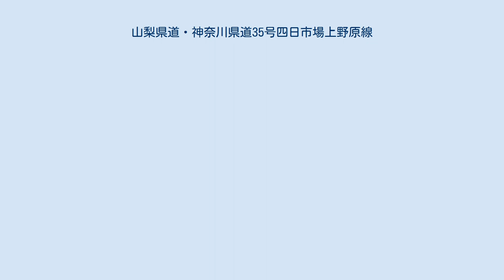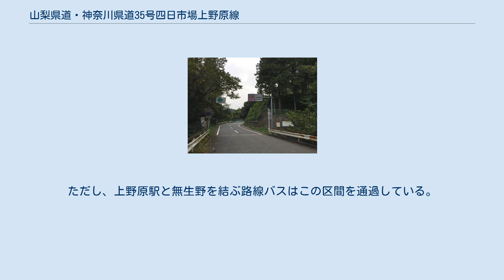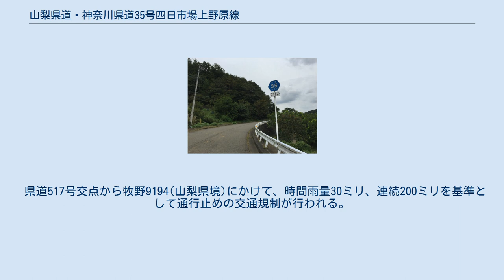山梨県道・神奈川県道35号四日市場上野原線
県道番号標示（神奈川県相模原市緑区牧野） 神奈川県（相模原市緑区牧野）・山梨県（上野原市秋山）境 秋山川と山梨県道35号線 上野原市役所秋山支庁 山梨県道・神奈川県道35号四日市場上野原線（やまなしけんどう・かながわけんどう35ごう よっかいちばうえのはらせん）は、山梨県都留市から神奈川県相模原市緑区を経て山梨県上野原市に至る主要地方道である。
 四日市場上野原線は、都留市古川渡の国道139号線を起点として上野原市上野原の国道20号線に至る主要地方道である。
都留市と上野原市を結ぶ唯一の幹線道路であり、地域の第二次緊急輸送道路にも指定されている。
また、中央自動車道上野原インターチェンジと秋山地区を結ぶ唯一の幹線道路でもある。
さらに、相模原市方面へと抜ける抜け道にもなっており、行楽シーズンには中央道の渋滞を避ける交通が集中することで混雑が発生することもある。
 国道139号線古川渡を起点として、国道139号線都留バイパスと交差してから、禾生地区と盛里地区を抜ける。
都留インターチェンジに近いことから、沿線には工場や物流センターが点在している。
都留市立旭小学校付近から東に向かうと、中央リニア新幹線の一部である山梨リニア実験線の朝日車両基地や雛鶴神社（都留市）がある。
朝日車両基地付近からは急なヘアピンカーブと急勾配の坂で上野原市との市境である雛鶴トンネルに向けて急激に高度を上げる。
 上野原市内においては、秋山・上野原両地区を結ぶ路線と機能している。
秋山地区内では中央リニア新幹線の建設に関連して道路整備も行われたため、各集落内に1.5車線ほどの道幅の箇所が点在するものの、おおむね良好な路線状況である。
しかし、本路線は神奈川県域を一旦通過するとともに、神奈川県域では自動車の離合が困難な区間がほとんどであり、これが市内を行き来する際のボトルネックとなっている。
 ただし、上野原市秋山字桜井から同市鶴島にかけて延長1.9 kmの上野原市道田野入線が存在し、秋山トンネルの開削や架橋、既存道路の拡幅・直線化整備がされることでバイパス道路として機能している。
したがって、秋山地区にある秋山温泉では、上野原インターチェンジや中央本線上野原駅からの経路として、路線状況が良好な市道田野入線を経由する経路を案内している。
 また、上野原市鶴島地区内では、道幅の狭い箇所が多く、歩行者の安全の確保や自動車同士の安全な離合が行えないため、道幅の拡幅が計画されている。
 なお、上野原市秋山桜井の秋山トンネル手前から上野原市秋山中野の秋山支所までの区間は、雨量による交通規制が行われている。
 相模原市緑区牧野地区内は、山間部の斜面沿いや集落を県道が貫く形であるため、拡幅や改良の余地が少なく、急カーブや幅員の狭い箇所がいたるところに残されている。
そのため、自動車の離合や大型車の通行は困難である。
ただし、上野原駅と無生野を結ぶ路線バスはこの区間を通過している。
 県道517号交点から牧野9194(山梨県境)にかけて、時間雨量30ミリ、連続200ミリを基準として通行止めの交通規制が行われる。